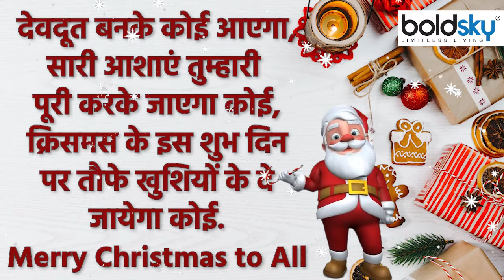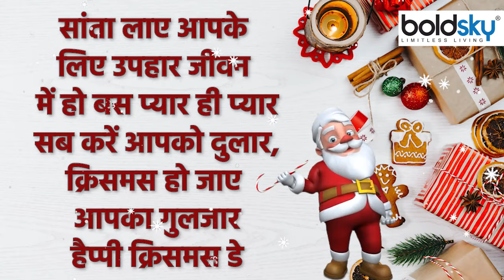Christmas 2023 Wishes: Messages, WhatsApp Status, Facebook Status,Sms Wishes, Images।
हर साल 25 दिसंबर के दिन क्रिसमस का त्योहार धूमधाम से मनाया जाता है। क्रिसमस का त्योहार साल के आखिर में आता है, ऐसे में इसे साल का सबसे बड़ा आखिरी त्योहार भी कहा जाता है। भारत के साथ-साथ कई देशों में क्रिसमस डे बड़े हर्षोल्लास के साथ मनाते हैं। ऐसे में आप भी अपने दोस्तों और रिश्तेदारों को क्रिसमस डे की बधाई भेज सकते हैं.

Every year the festival of Christmas is celebrated with great pomp on 25th December. Christmas festival comes at the end of the year, hence it is also called the biggest last festival of the year. In India as well as in many countries, Christmas Day is celebrated with great enthusiasm. In such a situation, you can also send Christmas Day greetings to your friends and relatives.